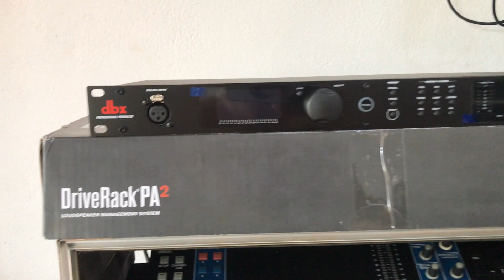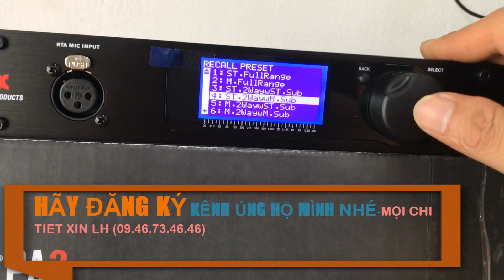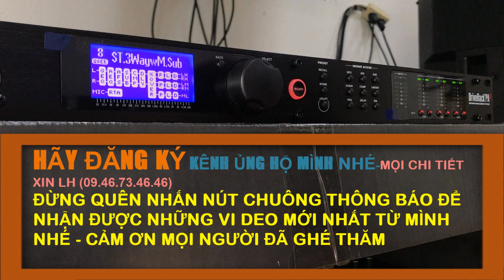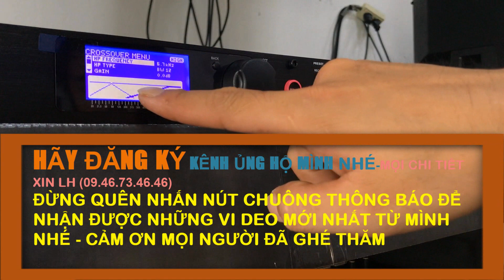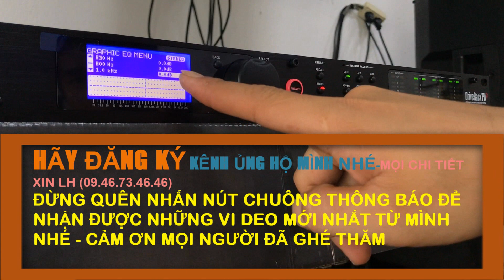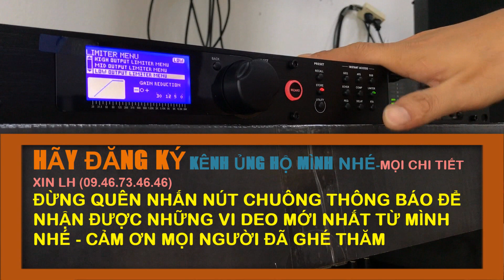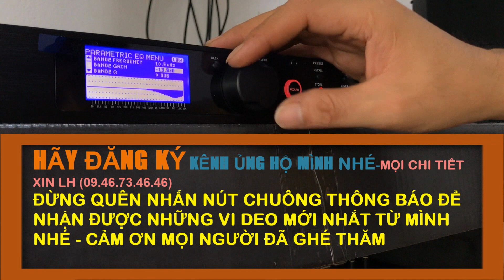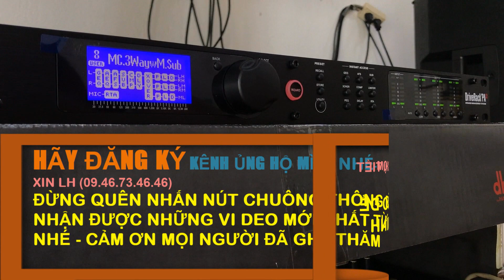DBX DriveRack PA2 review & HƯỚNG DẪN SỬ DỤNG( hướng dẫn sử dụng control DBX DriveRack PA2)